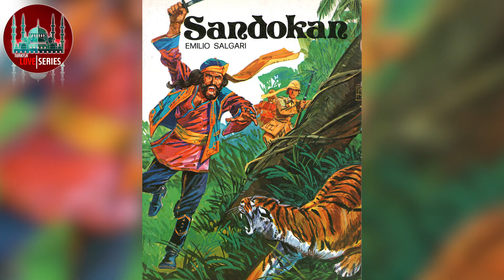Can Yaman behind the scenes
Can Yaman has been in Italy for a few months, as in addition to having a new relationship with Diletta Leotta, he is preparing to become the new Sandokan, the mythical character in Emilio Salgari's adventure novels.

Our leading man of novels, whom we have seen in series such as Dreamer Bird, Dolunay, Marriage by surprise, Bay Yanlis, among others, will give life in 2021 to a 19th century sailor, and to interpret this character he has had to undergo several training sessions with a strong exercise routine.